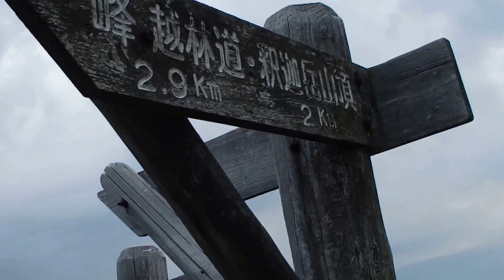御前岳の山頂風景 福岡県八女市矢部村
福岡県八女市矢部村と大分県日田市の境界にそびえる御前岳
山頂から眺める周囲に広がる展望